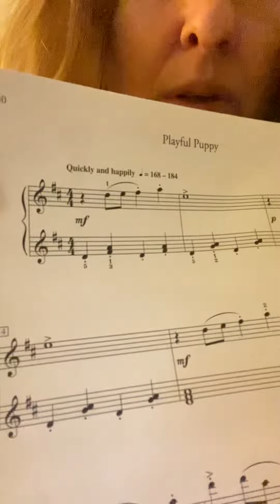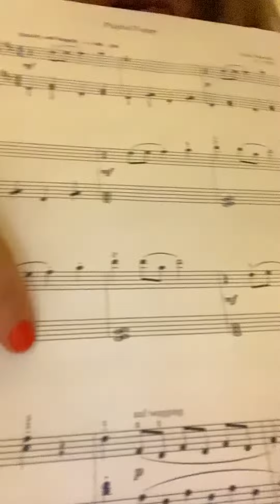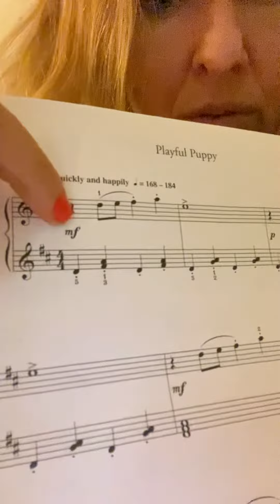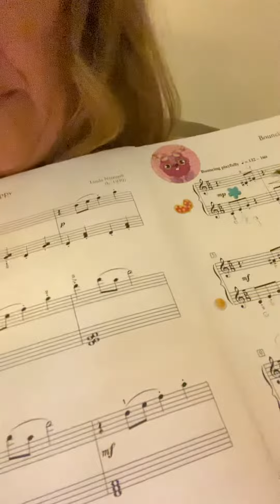Практические советы для первого занятия музыкой